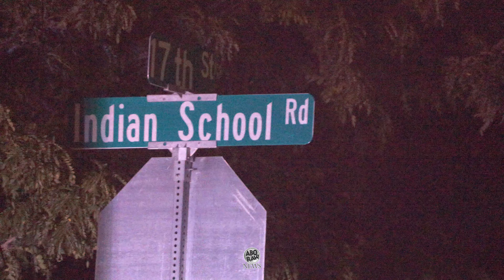Four Dead in Apartment Complex Shooting in Albuquerque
Just before midnight, the Albuquerque Police Department responded to a shooting in the 1800 block of Indian School Road NW, near the Valley Apartments. APD officers discovered multiple people suffering from gunshot wounds upon their arrival.

According to a witness at the apartment complex, four people reportedly died on scene and one was transported to a local area hospital. The victim transported to UNMH was purportedly in critical condition at the time of transport.

Residents in the area told ABQ RAW about a party that had been happening at the apartment all afternoon and into the evening.

According to APD, a suspect is in custody.